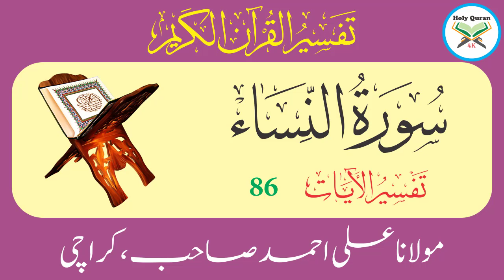Surah Nisa Verse 86 | Urdu Translation Tafseer By Maulana Ali Ahmed Karachi | Holy Quran 4K